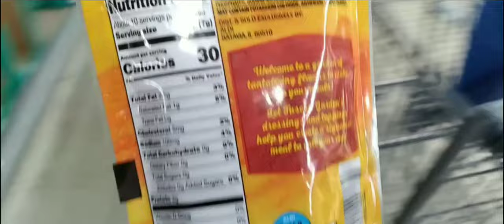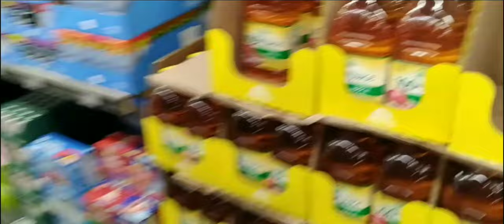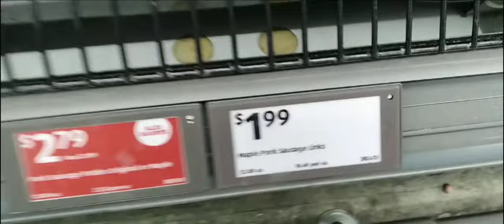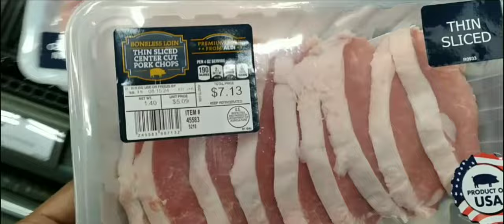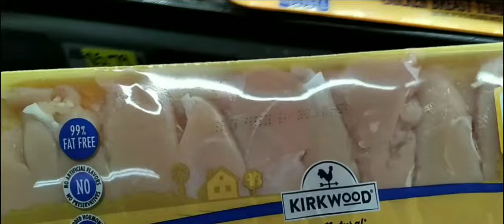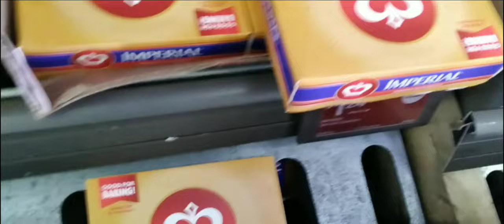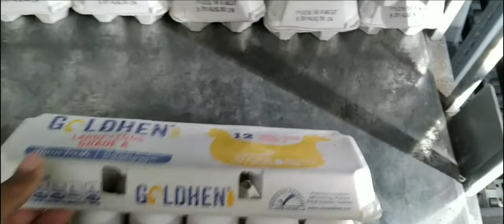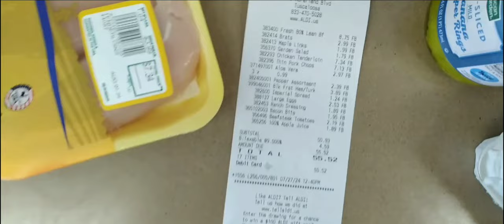I Spent $50 At Aldi • Grocery Shopping Challenge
Join me as I take on the $50 grocery shopping challenge at Aldi! See what I can buy on a budget and how I make the most of my money at this budget-friendly grocery store.